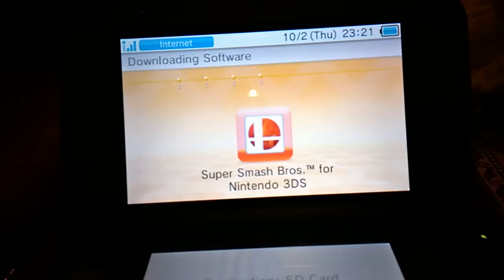Smish Bruh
So, uh.
My FC is 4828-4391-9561 in case anyone was interested in that.
Hey, I've got a Tumblr and a Google+.
Go follow them or something.
I also have shirts and stuff.